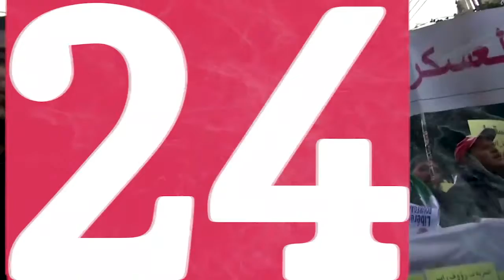آلاف الجزائريين يخرجون احتجاجاً في الجمعة الأخيرة قبل الانتخابات الرئاسية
خرج عشرات الآلاف من الجزائريين إلى الشوارع مستعرضين قوة حشدهم الأسبوعي، في الجمعة الأخيرة، قبل انتخابات رئاسية تُجرى الأسبوع المقبل، ويرفضها المحتجون بوصفها "بلا قيمة".